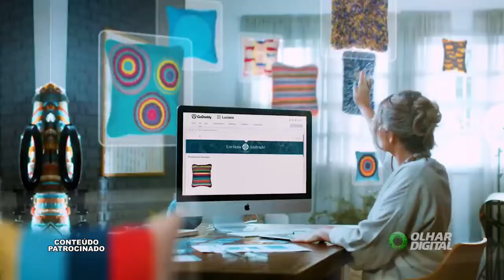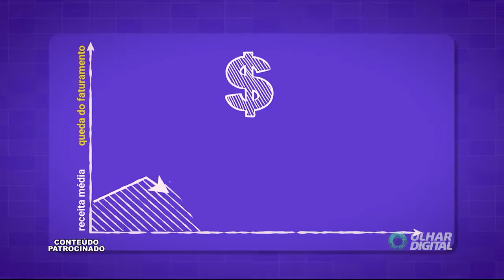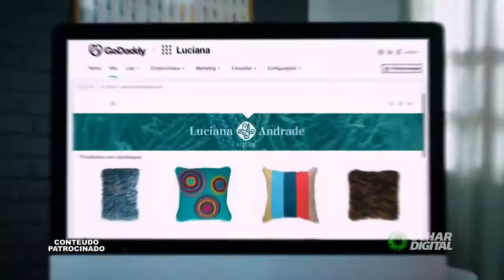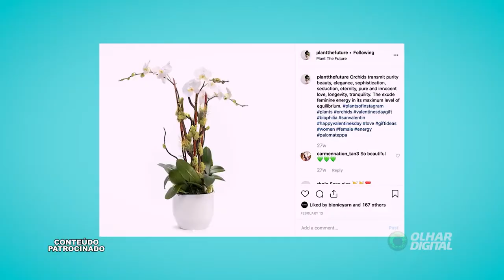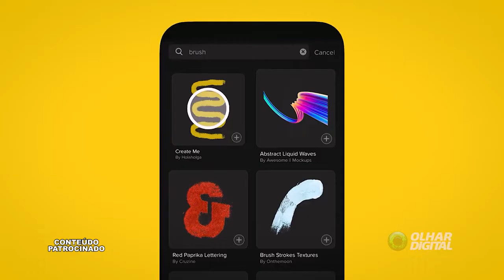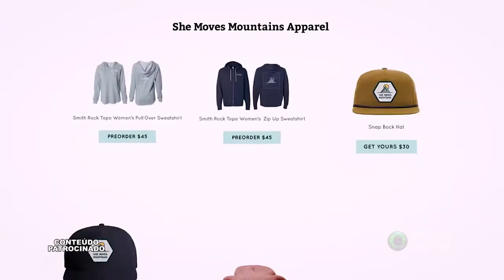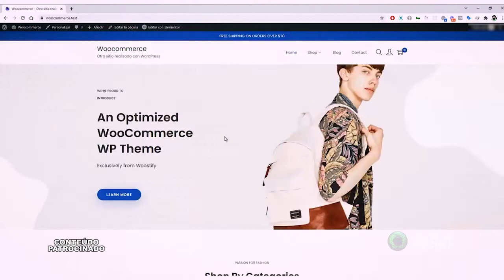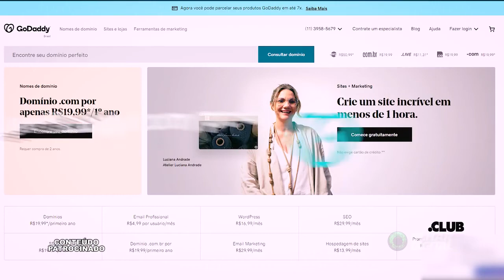Cinco passos para preparar o seu e-commerce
Reunimos aqui algumas dicas úteis para qualquer empreendedor “sair na frente” da concorrência utilizando as ferramentas online que a GoDaddy provém aos seus clientes.

A grande vantagem é que esses recursos não exigem conhecimento técnico de programação ou design – são soluções projetadas para pequenas e médias empresas, que podem dar aquela cara “profissional” ao seu site e posts nas mídias sociais.